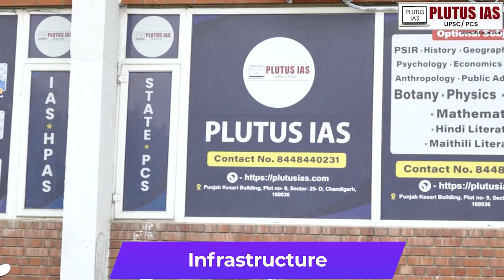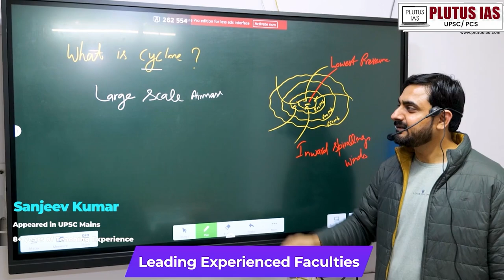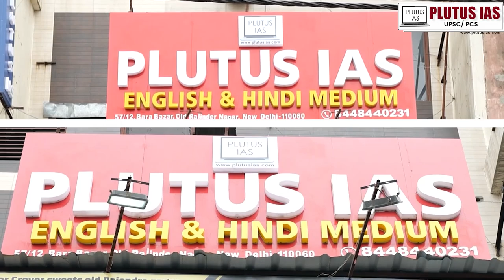Plutus IAS - Best IAS Coaching in Delhi, Best IAS Coaching in Chandigarh, Best IAS Coaching Shimla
Plutus IAS: The Best IAS Coaching in Chandigarh and Delhi!

Watch our latest video to see why Plutus IAS is the top choice for IAS coaching in Chandigarh and Delhi. Our modern facilities are located in the heart of both cities. Experience our live, interactive classes that offer comprehensive learning. Our expert teachers, innovative methods, and well-equipped centers provide excellent support for every student. Whether you're in Chandigarh or Delhi, Plutus IAS is dedicated to helping you achieve your goal of becoming a successful IAS officer. See how we create the perfect environment for learning and why we are the premier choice for IAS aspirants. Join Plutus IAS, where excellence and dedication meet in civil services preparation.

Watch now and start your journey to success with Plutus IAS!

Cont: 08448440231